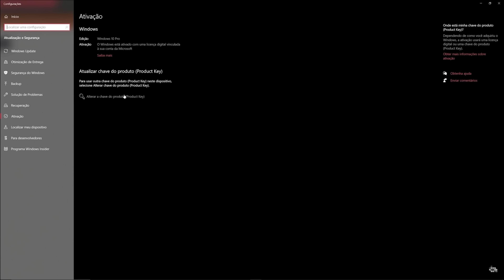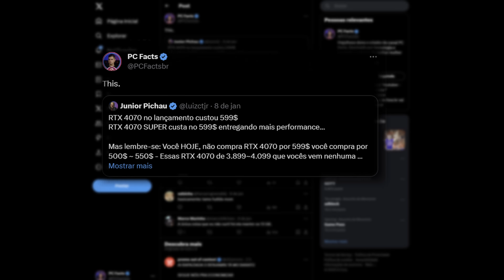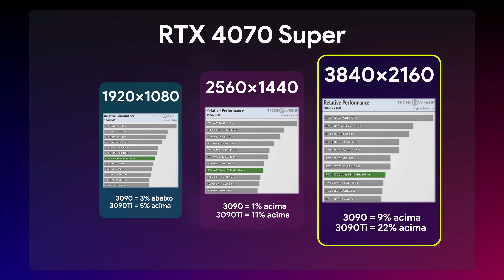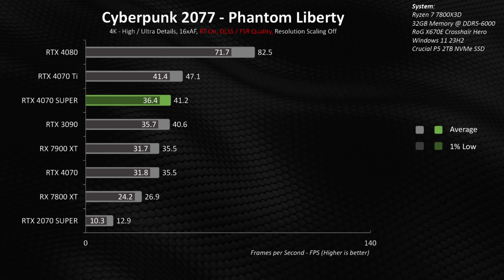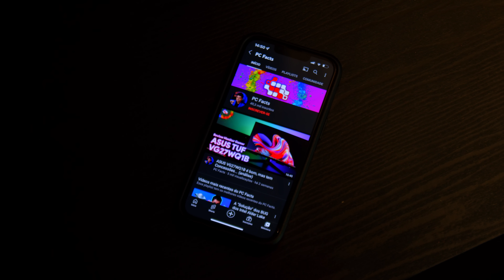Melhor que "nAda" não é muito... RTX 4070 Super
Chaves originais, OEM, recomendadas para ativar com seu login Microsoft.

[ERRATA] = Onde escreve-se: 3090 = 9% acima da 4070 Super em 4K, na verdade, leia-se 8%, conforme dito.

Puxei várias análises mundo afora da RTX 4070 Super para trazer minha opinião para vocês e, novamente, a 4070 Super se usa de um falso pivô para parecer melhor que deveria.
Considerei também algumas críticas que tenho a fazer a review de canais internacionais, bem como ao fato de apenas o Adrenaline receber essa placa no Brasil.